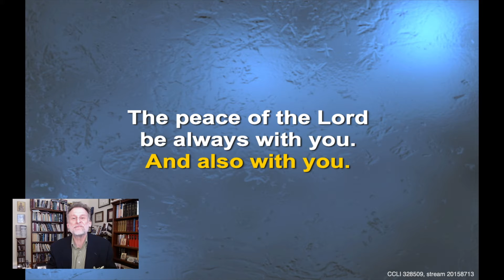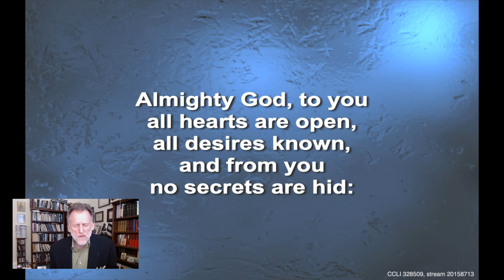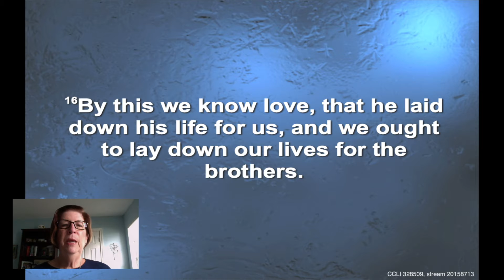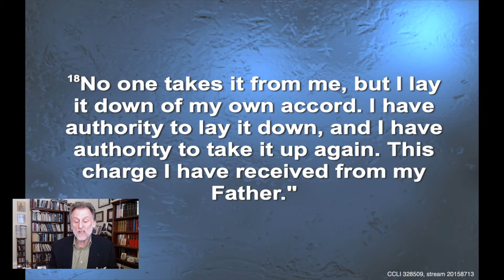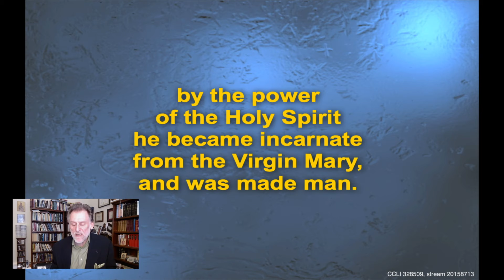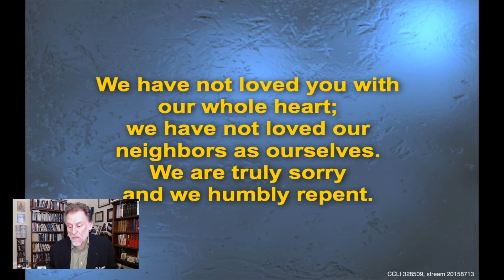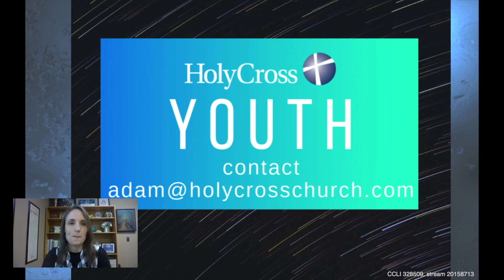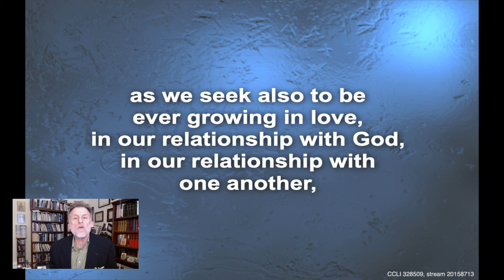Full Livestream 04252021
Sunday Service
Revd Scott Thompson
April 25th, 2021
When the Good Shepherd Becomes My Shepherd
John 10:11-18
Sugar Land, TX, USA